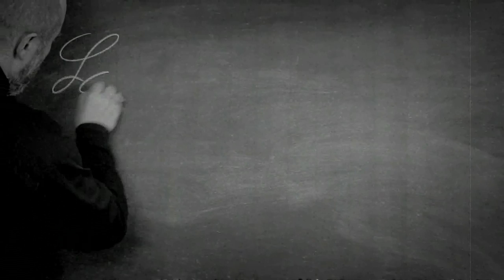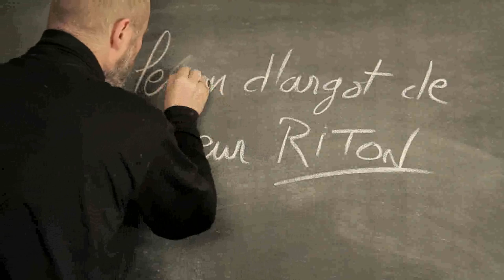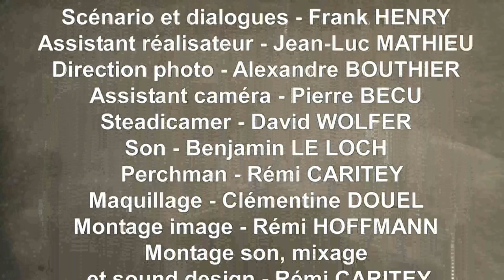La leçon d'argot de Mr Riton avec Simon Abkarian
Simon Abkarian, Roger Knobelpiess et Kobé dans le premier épisode de "La leçon d'argot de Monsieur Riton". Du cinoche à l'ancienne !... Un film de Frank Henry, également réalisateur de "De force", long métrage avec Isabelle Adjani, Eric Cantona, Simon Abkarian, Thierry Frémont, Anne Consigny, Jean-Francois Stévenin, Paul Personne, et tant d'autres... Sortie en salles en octobre prochain.